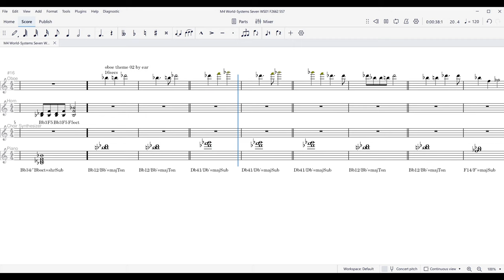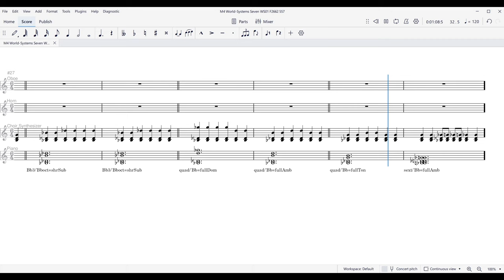ANIMATED TEXTURE World-Systems Seven WS01 F2662 557